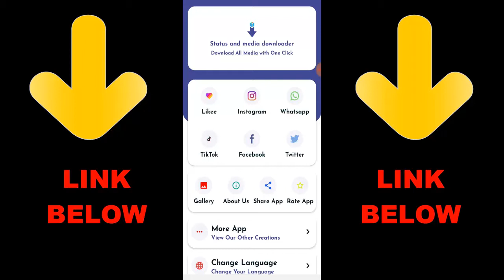DL Q33 vs NA-45 COD Mobile Sniper | Which is the Best?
► OchoochogiftYT
Random Videos

► How To Not Have a Name in Among Us | How To Get a Dot Name In Among Us

► How To Get Blank Name In Among Us 2020 | How To Copy & Paste Blank Name In Among Us